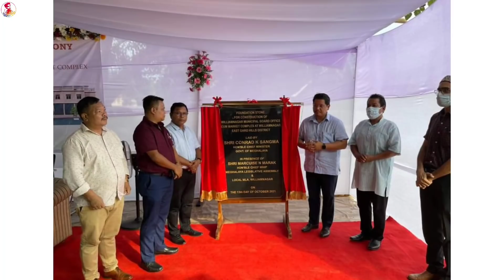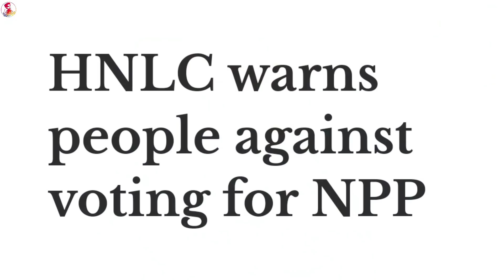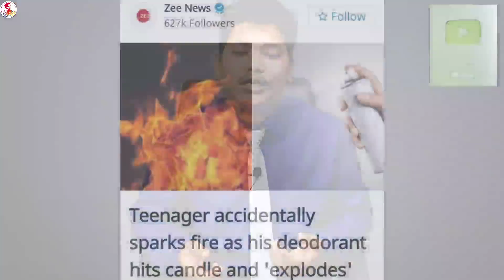CM Conrad Crore Tangkako Garo Hillsna On'a | Nehu Garo Student Neglect | Jengjal PHCko Gipina On'a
My Equipment-
DSLR Camera
Big Tripod
Boyah M1 Mic
Green Screen
Poco X3
Boyah BY-M800 Mic

A'chik News
Garo Songbad
A'chik Songbad
A'chik kobor
Garo news
Meghalaya news
Tech news